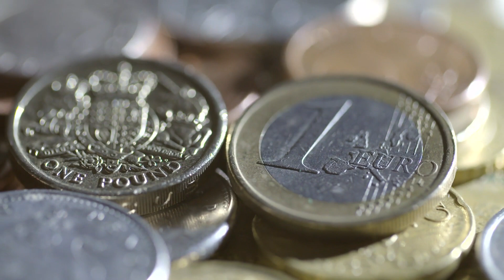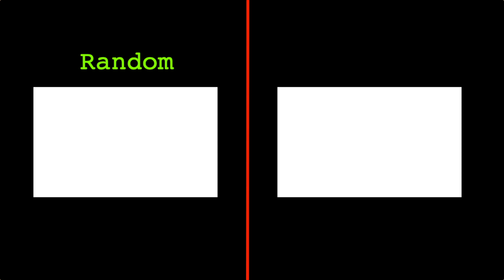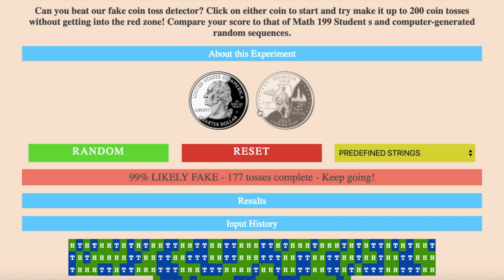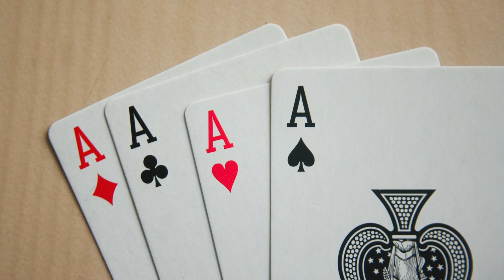The Gambler's Fallacy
Say you have a coin and it lands on five heads in a row. Does that mean tails needs to catch up, or heads is on a roll? This is just an example of a fallacy which has costed people across the world billions of dollars.

Credits:
Pound coin spinning: By Videvo (videvo.net)
Rotating around coins: By Videvo (videvo.net)